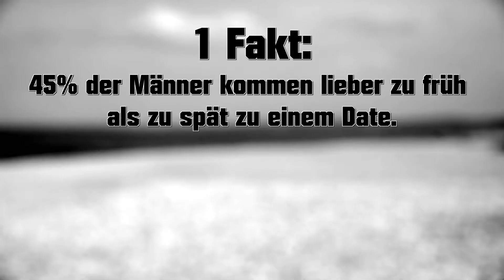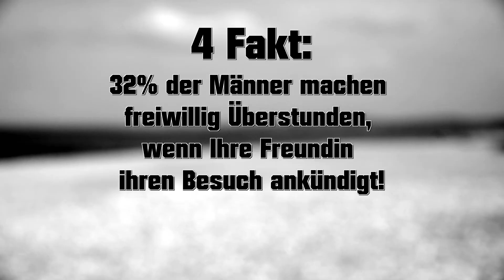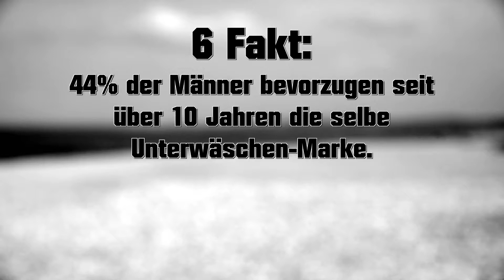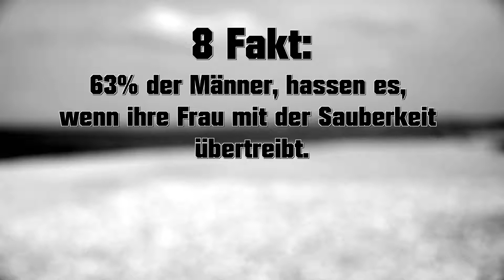10 FAKTEN ÜBER MÄNNER - Blockbuster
Wir Männer können ganz liebe Menschen sein! Aber auch wir, muss man gestehen, haben so unsere Macken. 10 Stück davon haben wir euch mal zusammengefasst :) Und glaubt mir: Es gibt noch eine Menge mehr! :D

► Empfehle mich doch Deinen Freunden weiter. Dann kommt hier mehr Action rein :)